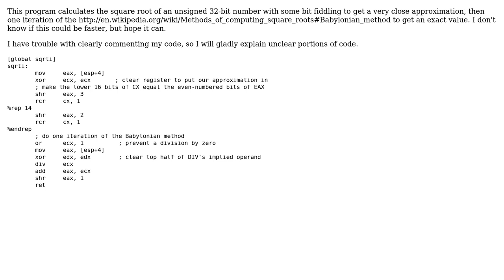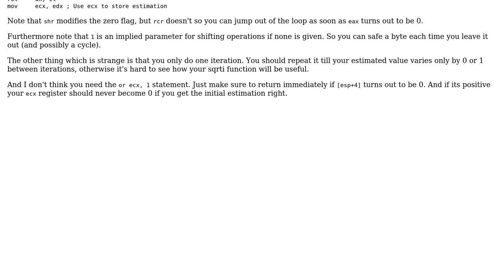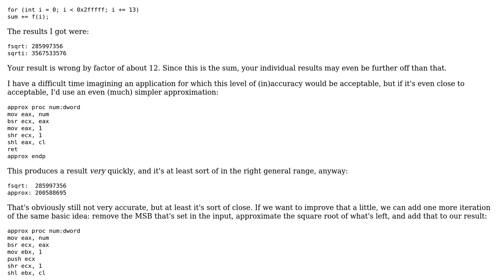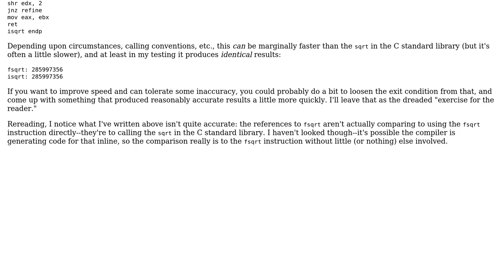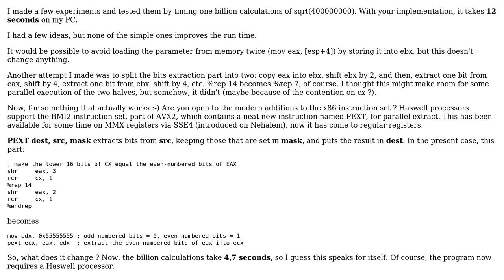Code Review: Integer square root in x86 assembly (NASM) (3 Solutions!!)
Code Review: Integer square root in x86 assembly (NASM)

With thanks & praise to God, and with thanks to the many people who have made this project possible! | Content (except music & images) licensed under CC BY-SA | Music | Images & others | With thanks to user Zoyd user Tom Zych user Jintonation user Jerry Coffin user David Ongaro and the Stack Exchange Network Trademarks are property of their respective owners. You are responsible for your own actions.